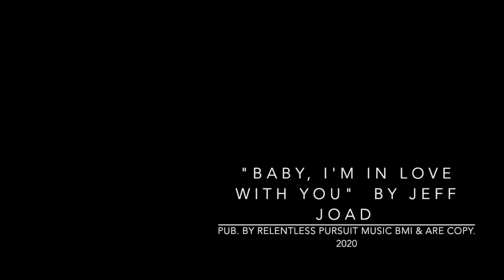Jeff Joad Live 2.15.2020 Baby, I'm In Love With You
Here is a song from my set on Saturday 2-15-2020.